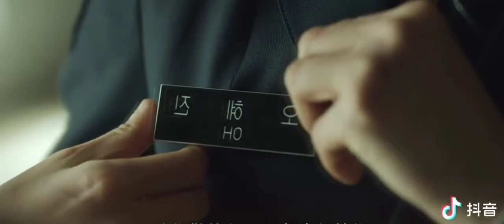My name ( Feat. Swervy , JEMINN)